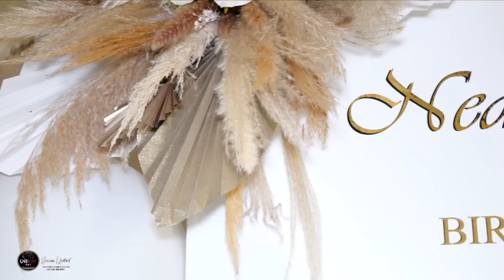18.Rodjendan Nedzmija By Fudo || Ork Gazoza , Bernat , Bojan , Kristijan || Part 1